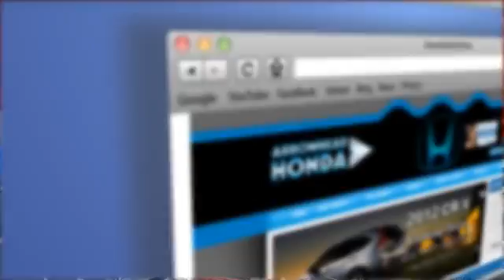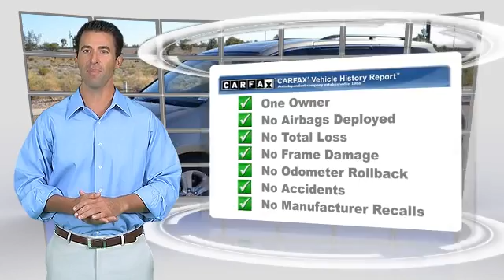Arrowhead Honda, Peoria AZ 85382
Arrowhead Honda

[DFIN:2:2235246:I:648ECBE3:2c0961e4cfaf5892e477bb525cd4fc09]